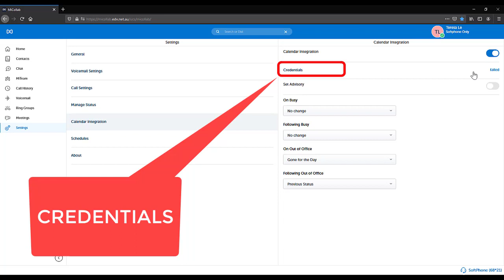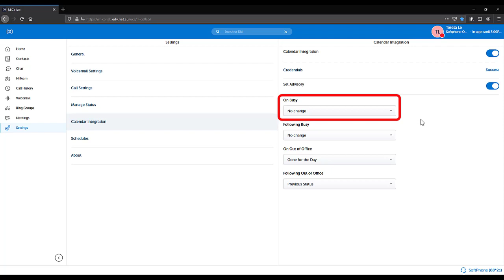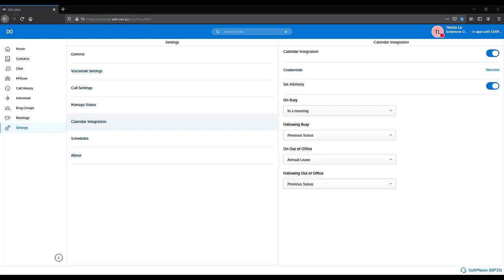Mitel MiCollab Web - Calendar Integration